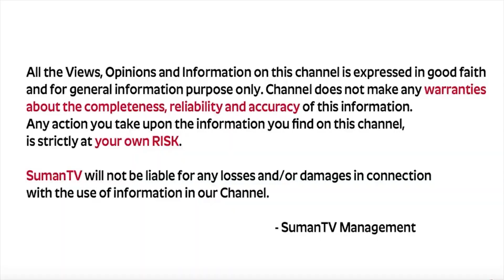Vijaya Peddina : Wife And Husband Relationship | భర్త క్షేమం కోరే భార్య ఎప్పుడు ఈ పని చేయకూడదు | SP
Watch ► Vijaya Peddina : Wife And Husband Relationship | భర్త క్షేమం కోరే భార్య ఎప్పుడు ఈ పని చేయకూడదు | SP
BBETTER Diabetic Care (Ayurvedic product)